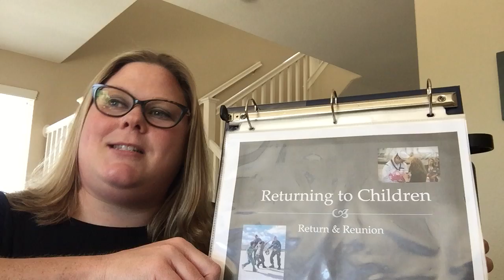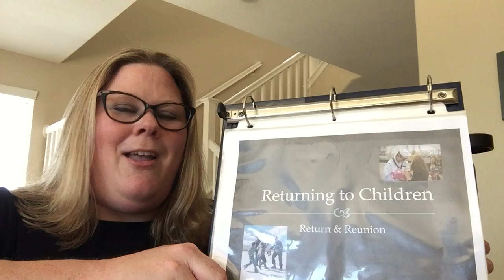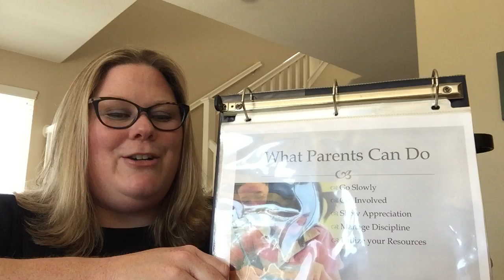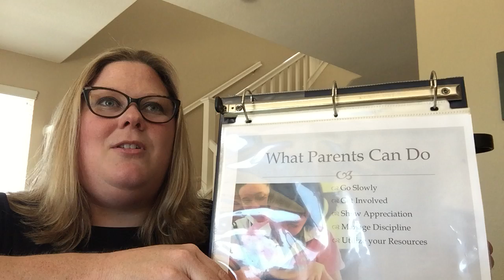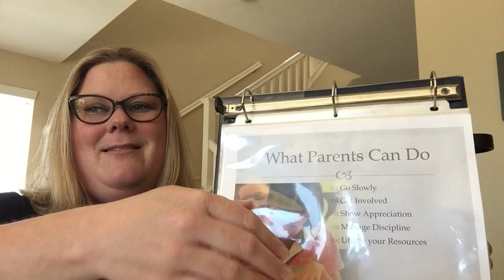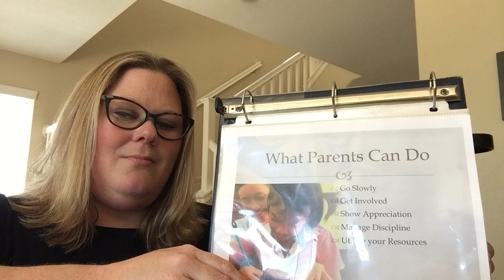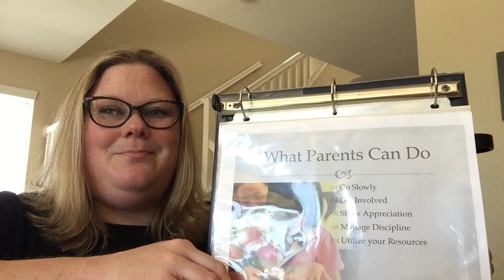Returning to Children Part 1 What You Can Do Now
Are you about to return home to your child(ren)? If so, there are some things you can start doing now to ease the initial stress of reintegration. Check out some of these tips.